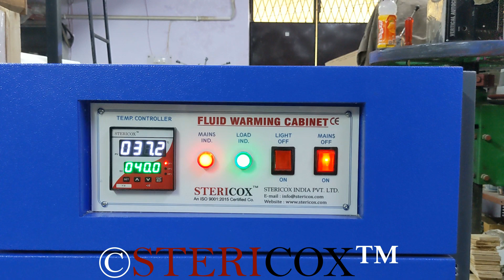Fluid Warming Cabinet 45 Liters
In this video we have demonstrated our newly constructed fluid warming cabinet. It has 45 liters inner chamber volume and dimensions 350 x 350 x 350 mm or 14 x 14 x 14 inch. It comes with 2 or 3 shelves as required by the customer. Inner chamber is made of stainless steel and door has toughened glass observation window. In order to control the temperature we have fit a PID controller with LED display. This small fluid warming cabinet also comes with over temperature safety thermostat. To know more about our range of fluid warming cabinets, you may visit our